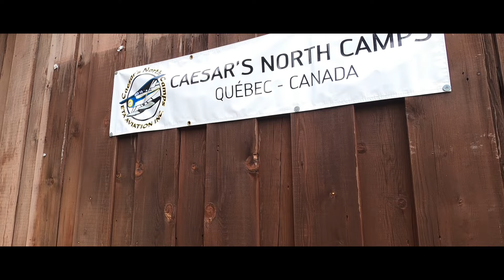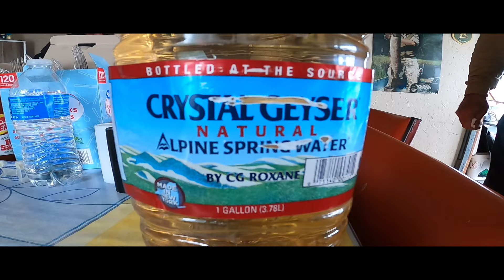Northern Quebec Fly-In Trip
Recently enjoyed a road trip to Clova, Quebec located many hours north of Ottawa. The last 4 hours of this trip were all on dirt road. We were fishing for Northern Pike and Walleye and our Quebec outfitter was Caesar’s North Camps, located in the heart of the northern wilderness of Quebe as a “fly-in” walleye and pike fishing camp.

Once we arrived in Clova, Quebec at Ceasar's North Point Lodge, our crew was greeted by the lodge host and scheduled to fly out the next morning to our remote cabin on the Gouin Reservoir.  Caesar's North Camp was a great place to book this trip. T to launch from for a fantastic week of fly fishing on some remote waters.

My videos are intended to share both the fun I have fishing and the adventure of exploring my home water here in Cape Charles, Virginia as well Pennsylvania, Maryland, North Carolina, South Carolina, and New York.